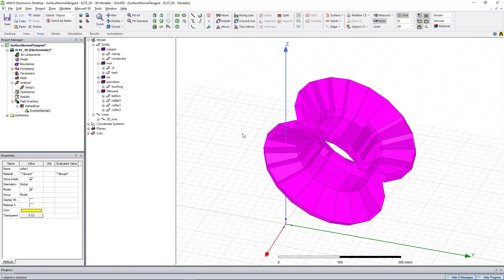Calculating Surface and Tangent Components of a Vector Field